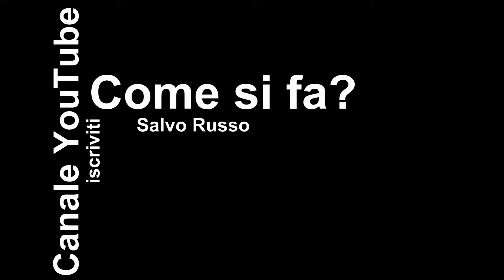Part.5 DVR Allarmi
sensore movimento
sonoff 4ch pro
sonoff basic
sonoff rf bridge
sonoff sv
sonoff touch eu
regolatore wifi per led RGB
Relè Finder
batteria + carica b. per np-f750

Ogni Sabato una nuova puntata sul DVR non mancate .

" Non mi assumo nessuna responsabilità su rotture o non funzionamento del vostro sonoff o impianto elettrico . consultate un professionista prima di fare prove .  ".